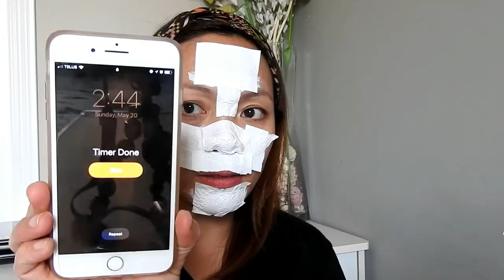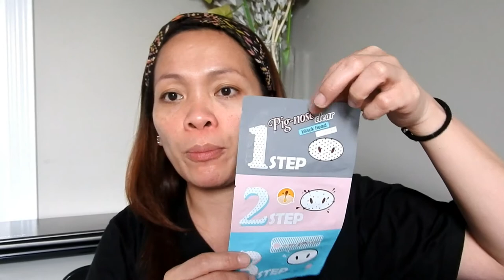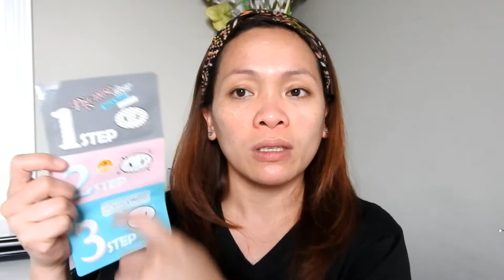BEST BLACKHEAD REMOVER | SKINCARE TALK | todaywithshy channel